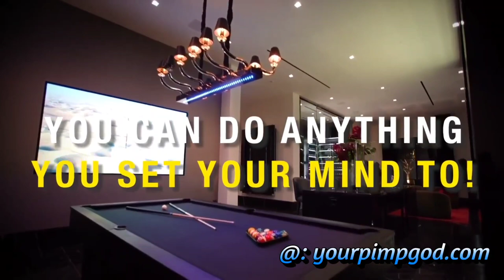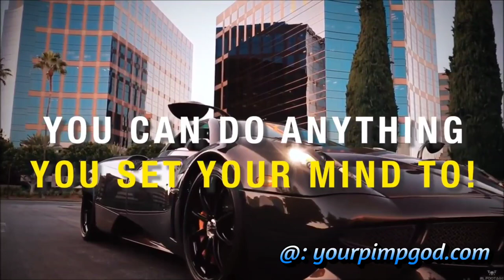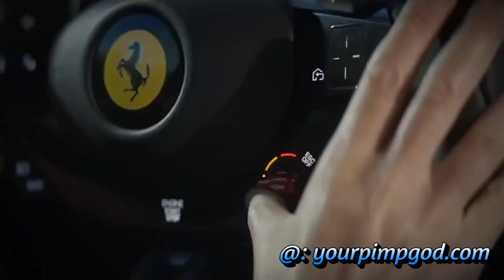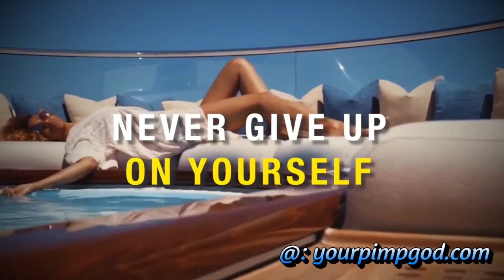BE SELFISH - A.F. !!!